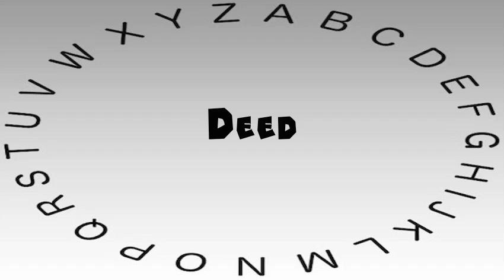How to Say or Pronounce Deed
This video shows you how to say or pronounce Deed.

How accurate does it say Deed? How would you say Deed?